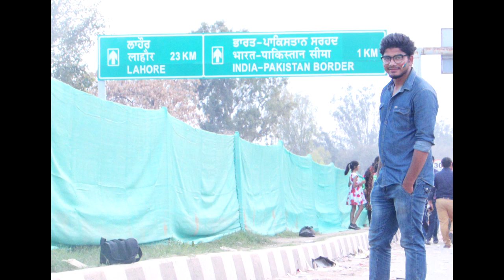क्या आप जानते हैं भारतीय सीमा पर हर रोज क्या होता है?? | Streets Traveler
This ceremony take place every day at 5PM, on both sides of India-Pakistan Border in Attari - Wagah border..

See my personal experiance